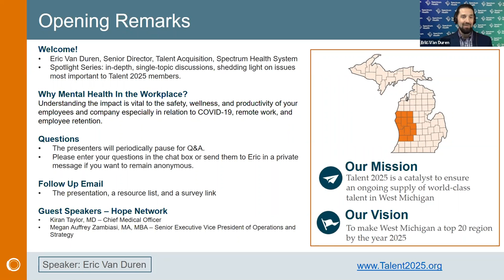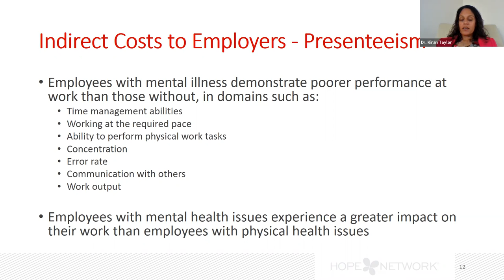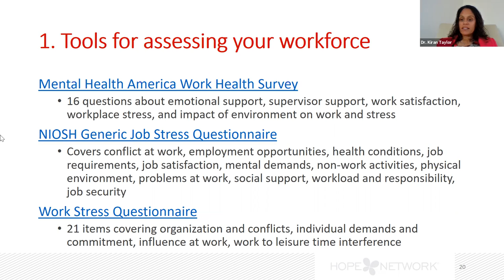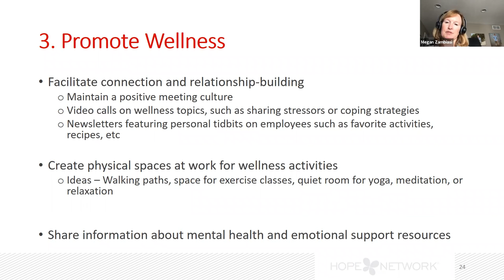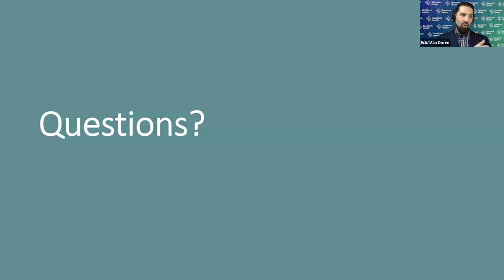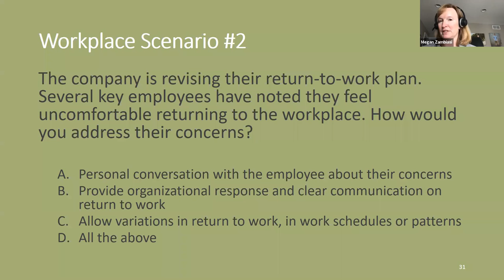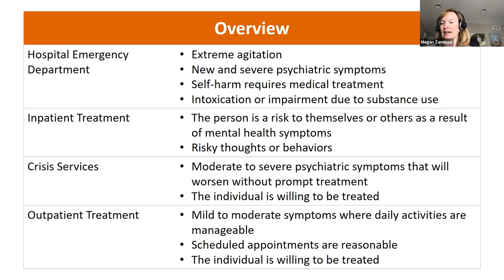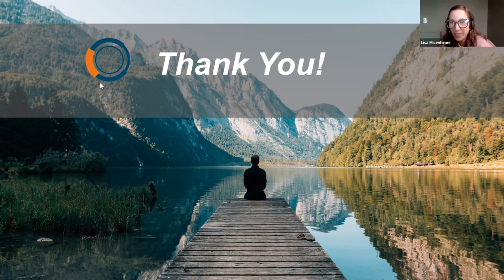Issue Spotlight: Strategies to Support Mental Health In the Workplace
We are pleased to announce our Talent 2025 Spotlight Series, in-depth, single-topic discussions shedding light on issues most important to Talent 2025 members. Understanding the impact of mental health in the workplace remains vital as companies make necessary health and safety accommodations for COVID-19, balance remote work options, and manage traditional employee retention issues.

To support employers in this area, our inaugural Spotlight Series event will occur in partnership with Hope Network featuring presentations from Dr. Kiran Taylor, Chief Medical Officer and Megan Zambiassi, Senior Executive Vice President of Operations and Strategy for Hope Network.

Meeting Objectives
This interactive presentation will:
• Help employers understand the impact of mental health on productivity, culture, employee well-being, and COVID related challenges.
• Provide relevant data to explain the reason for action as well as tools for promoting employee wellness.
• Provide an opportunity for leading practice sharing amongst attendees.